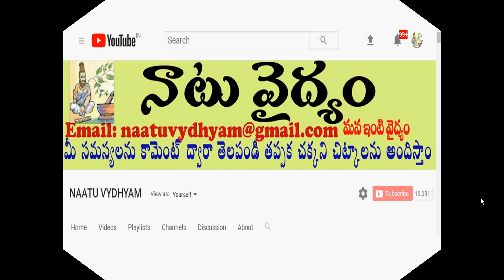రక్త శుద్దికి అద్భుత ఆయుర్వేద చిట్కా || Home Remedy for Blood Purity